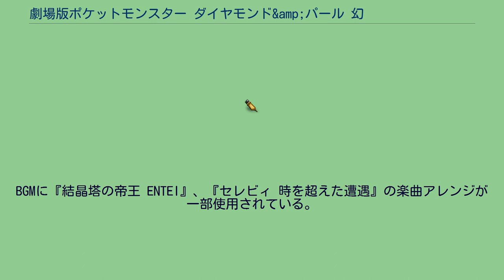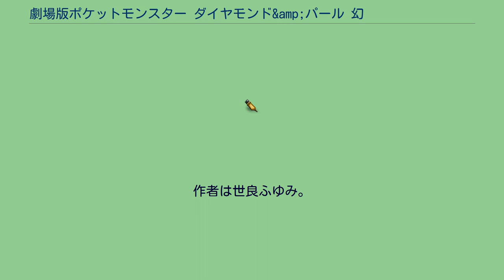劇場版ポケットモンスター ダイヤモンド&amp;パール 幻影の覇者 ゾロアーク